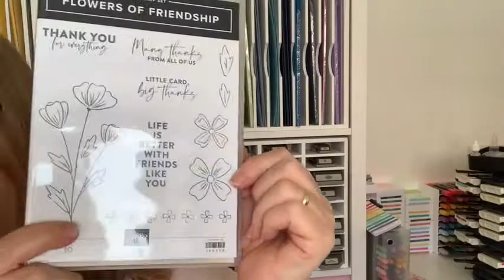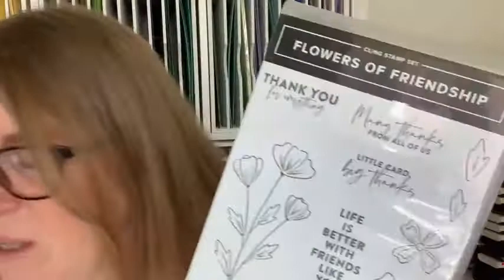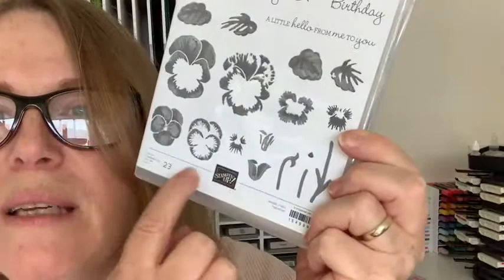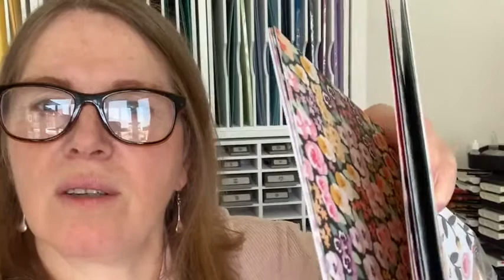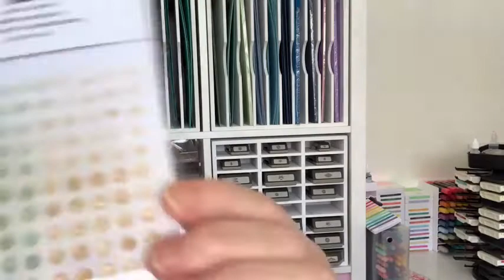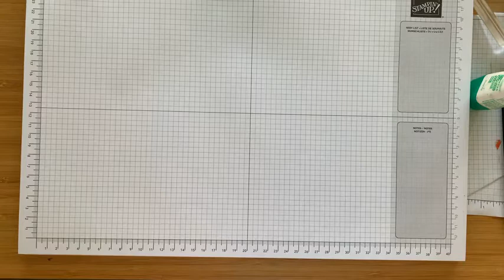Coffee and Cards Lovely You! April Week 3 Facebook Live Replay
Join me for this week's Coffee and Cards. In April I am using the Lovely You stamp set and the Lovely Labels Pick A Punch bundle for coffee and cards. Join me live every Tuesday at 11:00​​ BST over on my Facebook or here on replay.

Booking is now open for May's Coffee and Cards Kit in the post until Friday 23rd April 2021.